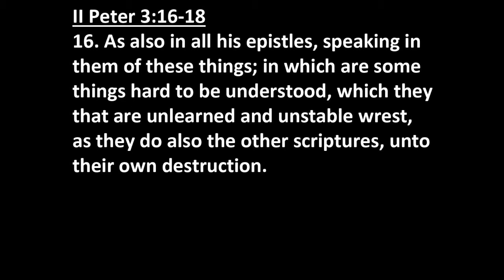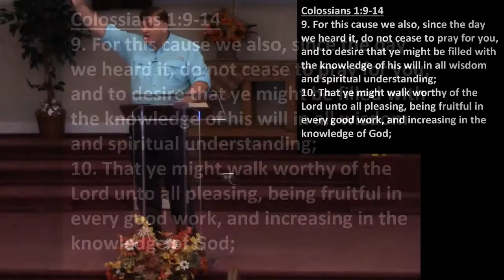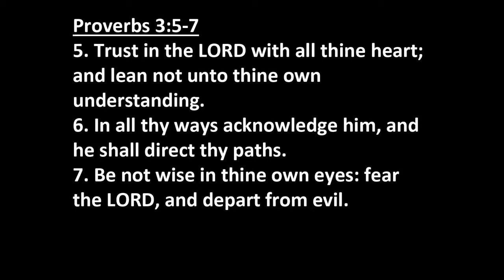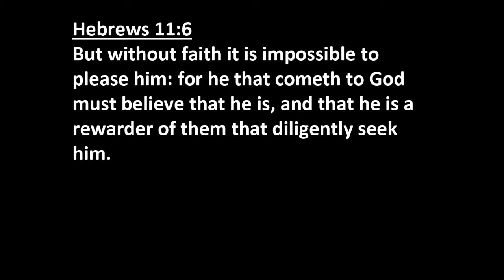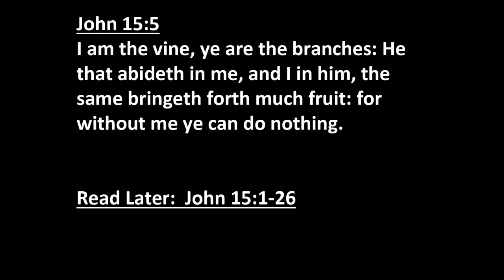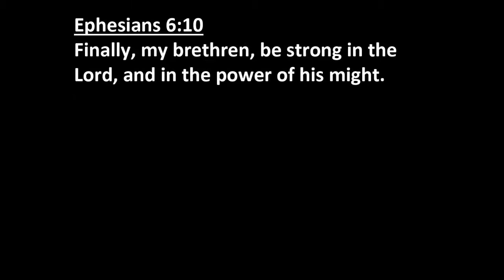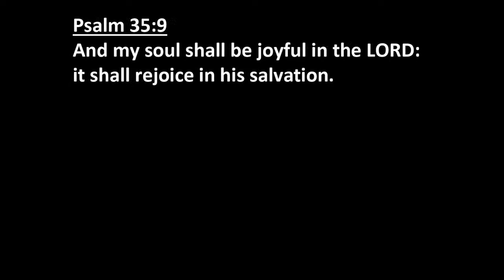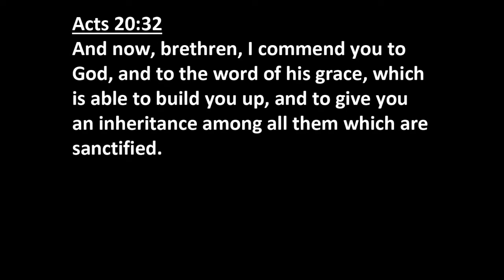Sunday Service 11/5/17: Grow in Grace, Part 3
Church At Carrollton, Sunday Service 11/5/17:  Grow in Grace, Part 3